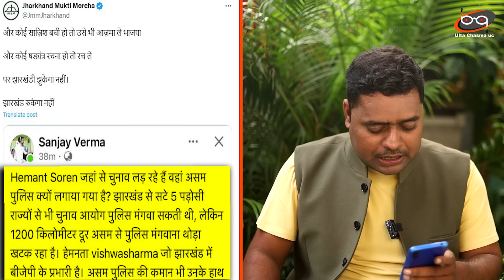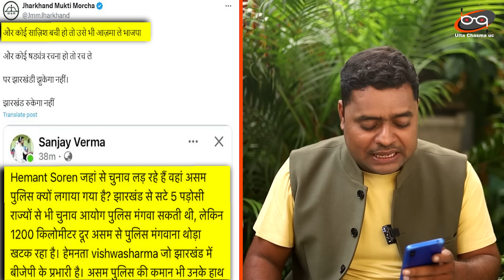HEMANT की सीट पर असम पुलिस की घेराबंदी? किसके इशारे पर झारखंड में हो रहा खेल !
HEMANT की सीट पर असम पुलिस की घेराबंदी? किसके इशारे पर झारखंड में हो रहा खेल ! मुख्यमंत्री के साथ ऐसा सुलूक ?